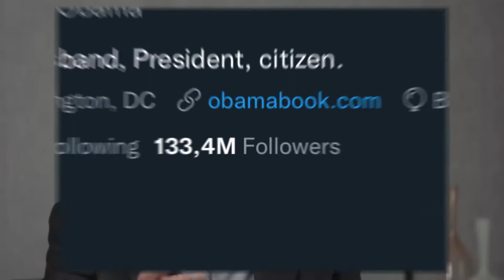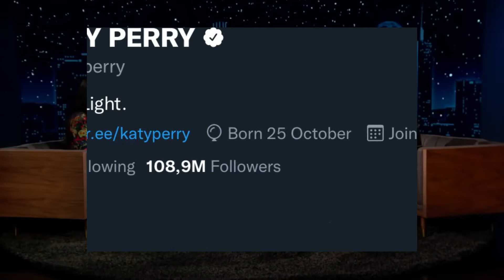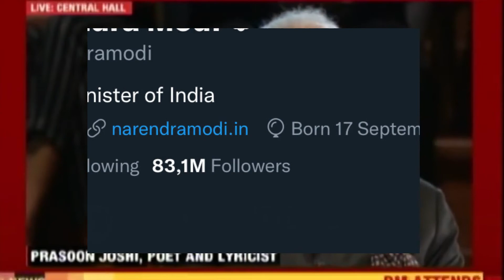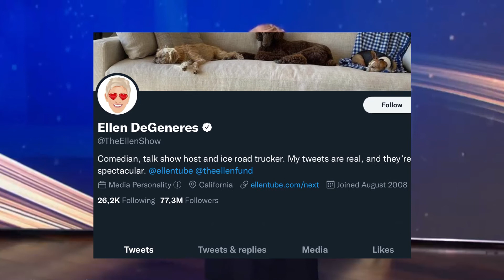TOP 10 most followed Twitter accounts;